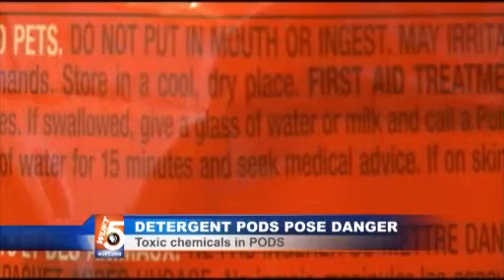Nov. 10. 2014: Morning News in 90